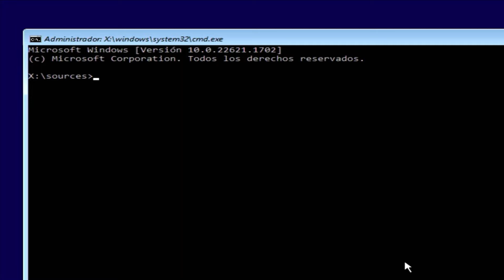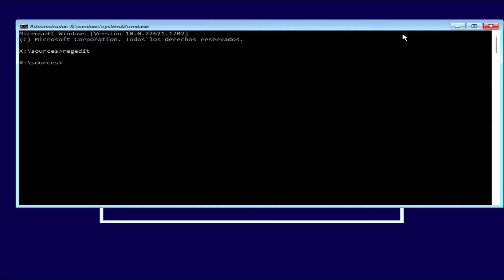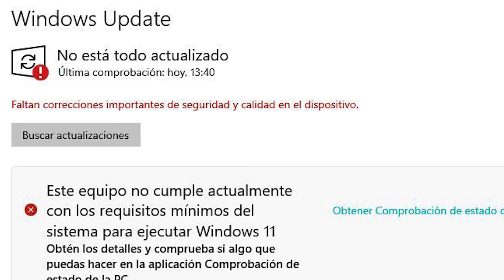INSTALA Windows 11 en CUALQUIER PC! SOLUCION!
Te muestro una forma rápida y sencilla de saltear los requisitos que nos pide Microsoft para que puedas instalar Windows 11 en tu computadora.

Instalar Windows 11 puede ser un proceso complejo si no cumplís con los requisitos mínimos o no sabes como activar Secure Boot y TMP 2.0 en tu BIOS.

Antes que nada vas a necesitar el instalador de Windows 11, podés descargarlo desde la pagina oficial de Microsoft. Acá te dejo el Link!

Dentro del instalador, en la pantalla de selección de idioma tenés que tocar las teclas "Shift (Mayus) + F10"
En el editor de secuencia de comandos escribí "regedit" y dale enter.
En el editor de registro de Windows tenés que ir a la siguiente carpeta HKEY_LOCAL_MACHINE - SYSTEM - Setup
Dentro de la carpeta Setup vas a crear una nueva clave llamada "LabConfig", y dentro de esta carpeta crear tres valores DWORD 32Bits con los siguiente nombre:
BypassRAMCheck
BypassSecureBootCheck
BypassTPMCheck
(Opcional) BypassCPUCheck

Ahora tenemos que entrar uno por uno y cambiar la Información del Valor de 0 a 1 y Aceptar

Recorda que tenés que respetar las mayúsculas y las minúsculas!

Ahora podes cerrar el editor de registro y el editor de secuencia de comandos y continuar con la instalación!

Si queres ver el video completo sobre como Instalar Windows 11 Paso a Paso, aca te dejo el link:

Seguínos en Instagram: @ComputerShopping

00:00 Introducción
00:21 Requisitos Mínimos
01:28 Tutorial / Edición de registro
02:58 Consideraciones Importantes
03:28 Hasta el Próximo